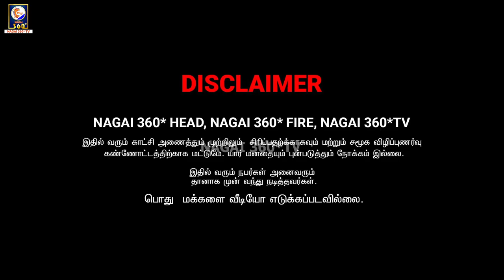KUDU KUDUPPU KAARI COMEDY | AMMA PONNU COMEDY | NAGAI 360 HEAD.........